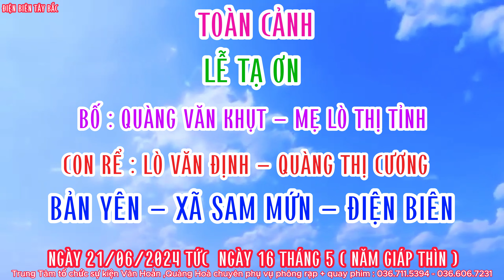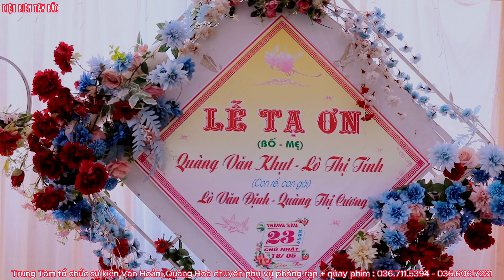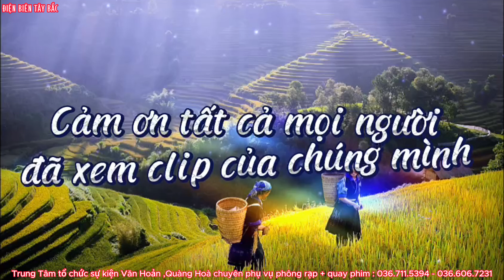TOÀN CẢNH LỄ TẠ ƠN QUÀNG VĂN KHỤT LÒ THỊ TỈNH BẢN YÊN XÃ SAM MỨN ĐIỆN BIÊN